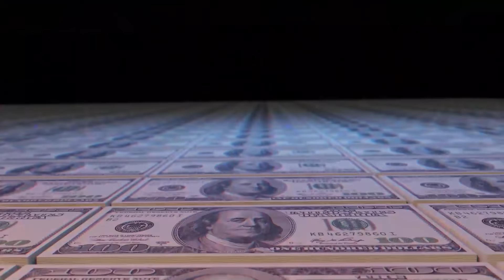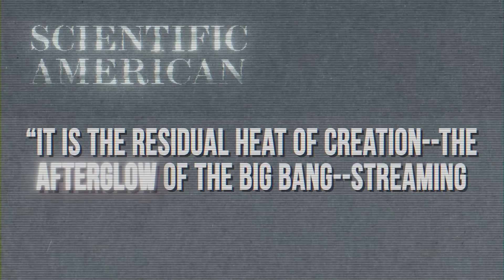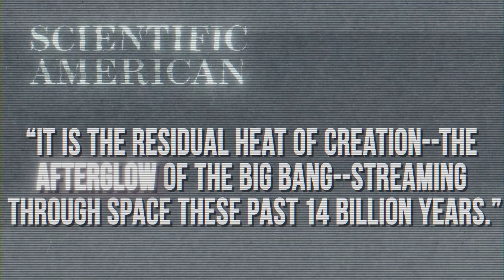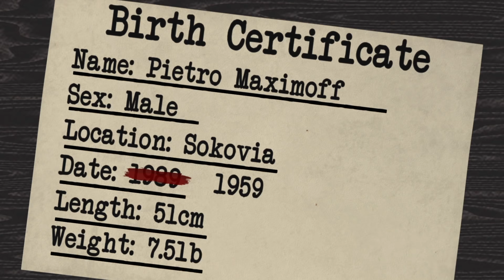Film Theory: The Dark Truth of Wanda's STOLEN Children! (WandaVision)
"For the children." That's the phrase that keeps coming up in WandaVsion. For a while, I thought that meant the missing children of the town but last week we got to see them again. Then I thought it meant HER children, Billy and Tommy, whose mysterious appearance has left many questions so far unanswered. Theorists, there is SO MUCH to unpack when it comes to the Hex, Wanda's kids, and what reality actually means anymore. Get ready to get mystical!

Get yourself some Theory Wear!

Credits:
Writers: Matthew Patrick and Zach Stewart
Researcher: Bob Chipman
Editors: Danial "BanditRants" Keristoufi and Forrest Lee
Assistant Editor: AlyssaBeCrazy
Sound Editor: Yosi Berman